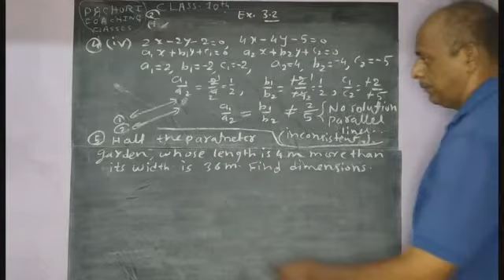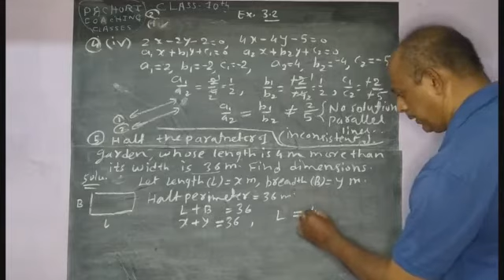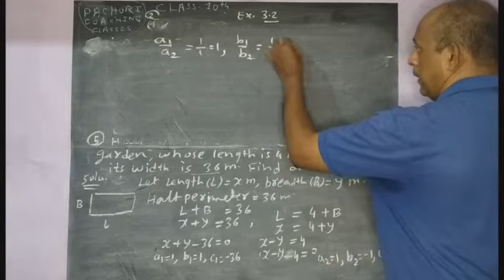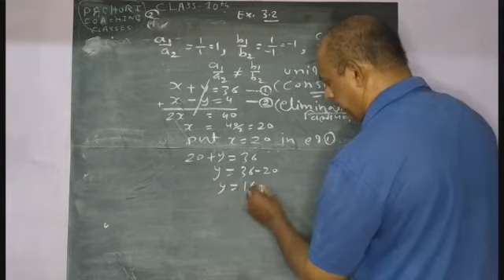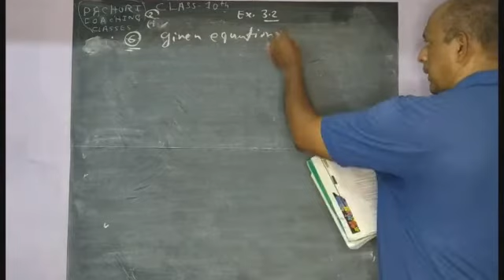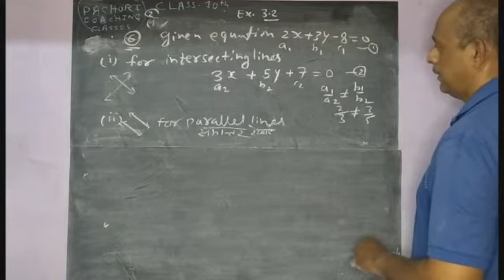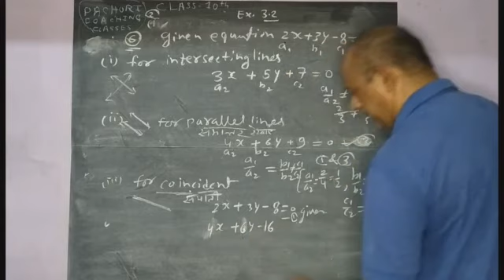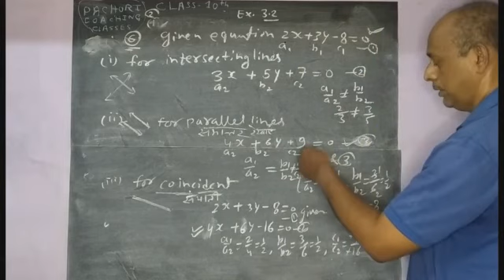Lecture-3 /Linear Equation in two variable(Class-10th)/ Chapter-3/ Excercise-3.2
This video deals with Linear Equation of two variable series of Class-10th

This channel deals with lectures of Mathematics and Physics

Teacher-
Mr. Vijay Pachori
Address- Dhanare Colony,  Main Road, Narsinghpur(M.P.)